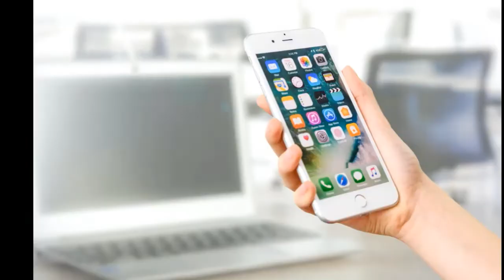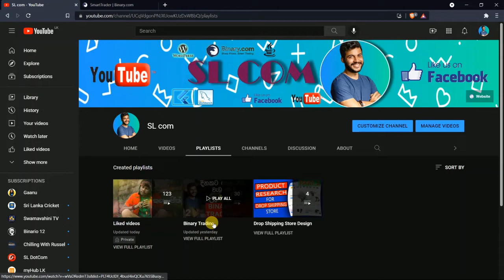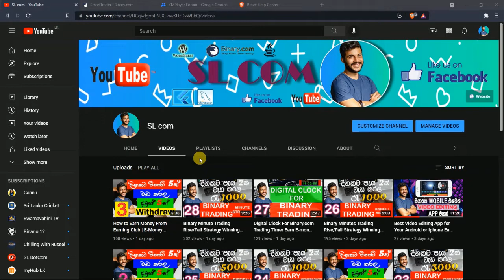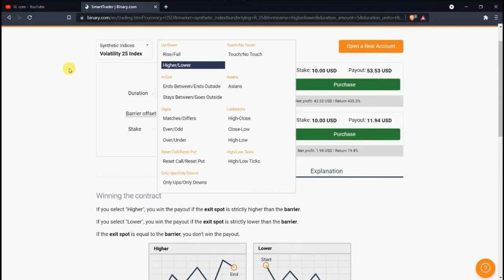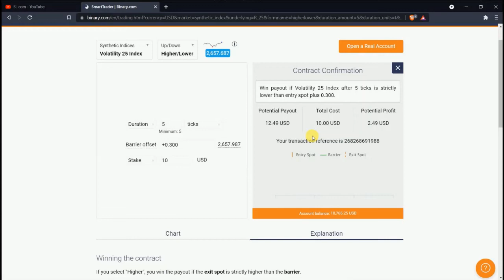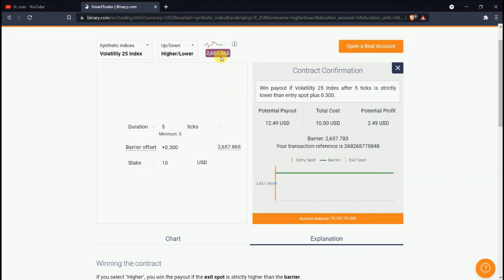Binary Tick Trading Higher and Lower Strategy Winning 100% Earn E-money 2021 Sinhala Strategy 29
Forex Strategy,
Forex Method,
Forex Robot,
Forex Signals,